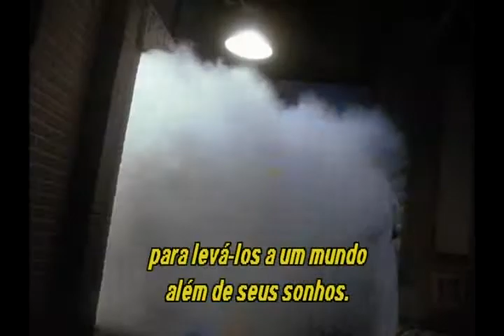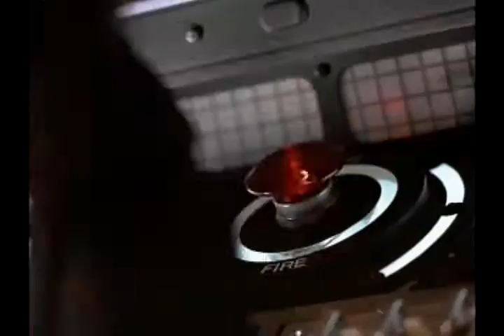Michael Jackson Moonwalker - Agora em DVD!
Michael Jackson - Moonwalker
Agora inédito em DVD!